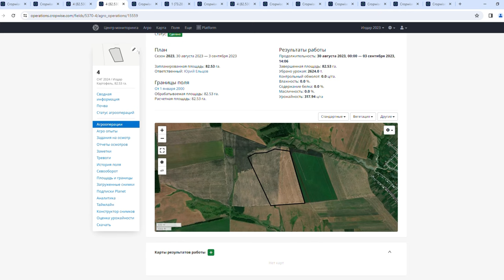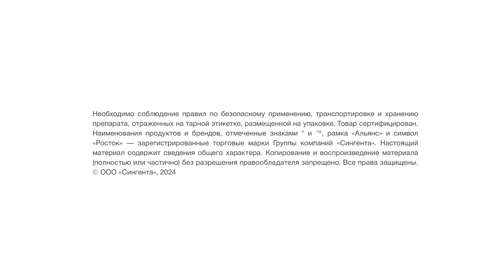Интерактив: внедряем новейшие технологии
В современных условиях цифровые технологии — незаменимый помощник аграриев. Они позволяют создать умное поле и управлять потенциалом культуры. Возможности уникальной цифровой платформы Cropwise для картофеля – в нашем видео.